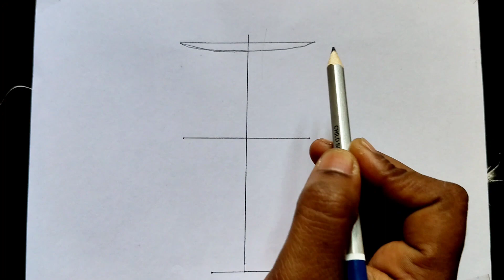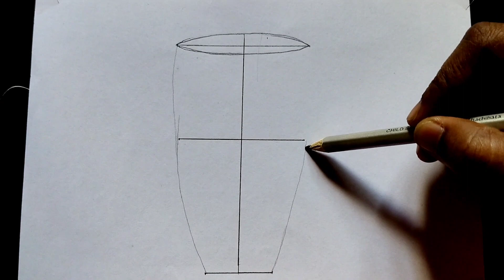How to draw a glass step by step ( very easy ) / drawing/ art video / glass drawing